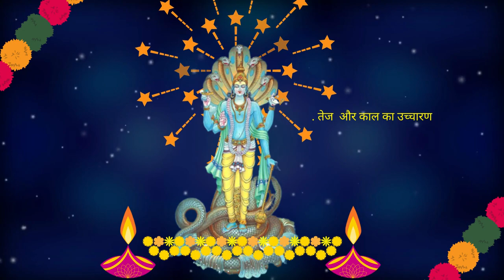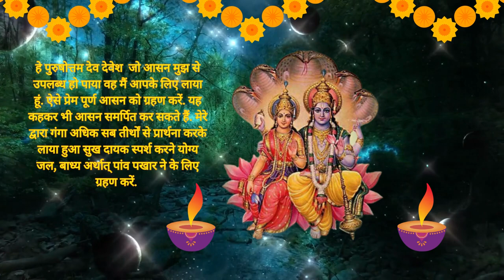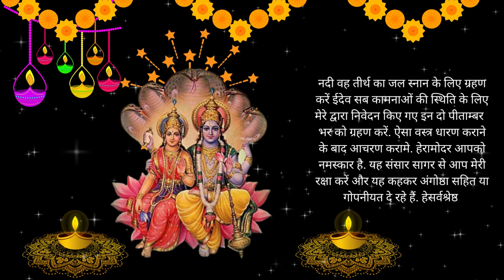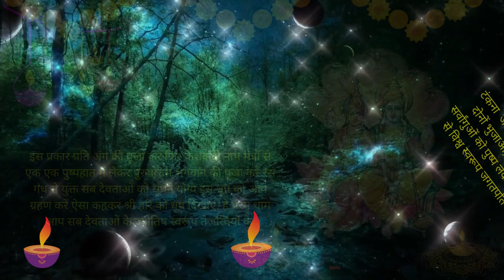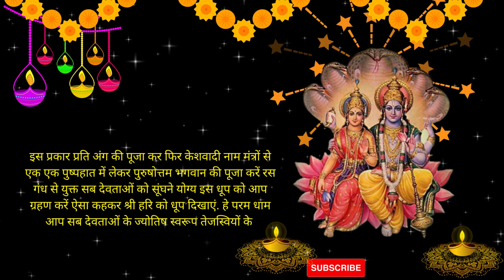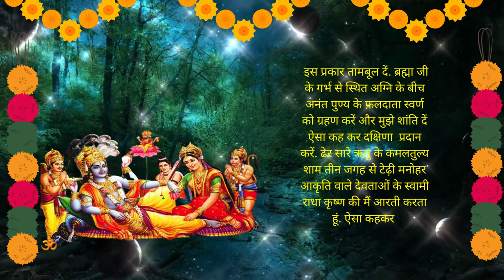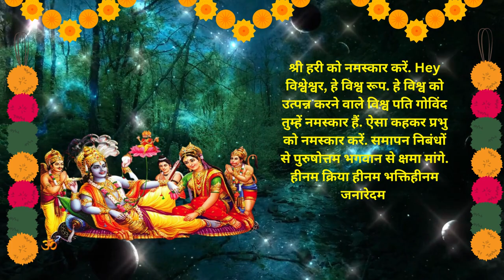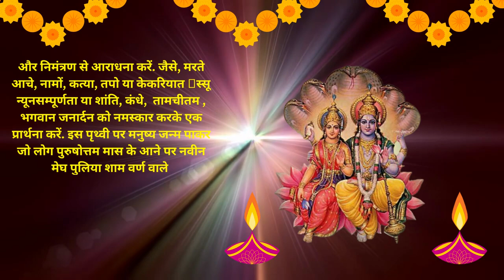पुरुषोत्तम मास -अध्याय 21 | Purushottam Maas Ka Mahatmy - Adhyay 21| Adhik Maas | Mal Maas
नमस्कार दोस्तों आज हम सुनेंगे
भागवान का सुदेव को अमोघ वर देना और धनु मुनि की कथा कहना नारद जी बोले हे प्रभु वाल्मीकि जी राजा से क्या कहा अब आगे.
पुरुषोत्तम मास का महात्म्य -अध्याय 19 | purushottam maas ka mahatmy -adhyay 4 | अधिक मास | adhik maas | मल मास | mal maas | पुरुषोत्तम मास की कथा - अध्याय 17 | purushottam maas ki katha -adhyay 3
अधिक मास कथा 2023
अधिक मास कहानी
पुरुषोत्तम मास माहात्म्य
पुरुषोत्तम मास का महात्म्य
पुरुषोत्तम मास का महत्व
पुरुषोत्तम मास
पुरुषोत्तम मास की कथा
पुरुषोत्तम मास 2023
पुरुषोत्तम मास कब है
पुरुषोत्तम पाठ
Adhik maas katha 2023
Adhik katha
Adhik maas  kahani
Adhik maas kya hota hai
purushottam maas
पुरुषोत्तम मास
next purushottam maas 2023
purushottam maas 2023
purushottam maas kab hai 2023
purushottam maas 2022
purushottam maas katha
purushottam maas 2021
purushottam maas 2019
purushottam maas kab padega
purushottam maas kab lag raha hai
purushottam maas kab se shuru hoga
yay 8
Purushottam Maas Ki kahani
Adhik maas main kya karna chahiy
purushottam maas
पुरुषोत्तम मास
purushottam maas 2023
purushottam maas 2023,
purushottam maas 2023 iskcon,
purushottam maas 2023 mein kab hai,
purushottam maas 2023 date,

मलमास महातम् अध्याय 14  सुनने मात्र से मिलती है श्री हरि की भक्ति| Adhik Maas | Mal Maas mahattam

सर्वोत्तम मास कथा || पुरुषोत्तम मास माहात्म्य || Adhik maas Katha 2023 || Part-3 ||

अधिक मास कथा अध्याय 19 || Adhik Maas Ki Katha Adhyay 19 || Purushottam Maas mahatmay katha adhyay 19

अधिक  मास कथा - अध्याय 19 || Adhik Maas Ki Katha Day 19 || adhik mahatmya adhyay 19

/ अधिक मास सबसे अधिक महत्वपूर्ण मास है। यह मास विष्णु कृष्ण को अत्यंत प्रिय है। इस मास में भगवान श्री कृष्णा जी की पूजा करने से कृष्ण भगवान प्रसन्न हो जाते हैं। पुरुषोत्तम मास / अधिक मास में पूजा के कुछ नियम हैं, यदि इनमें से एक भी नियम का पालन पूरी श्रद्धा से किया जाए, तो अनंत फलों की प्राप्ति होती है। आइए जानते हैं अधिक मास की कथा purushottam month adhik month begins on the full moon of sawan month. adhik month is the most important month in 12 months according to Hindu calendar. This month is very dear to Lord krishan. In this month, Lord krishna is pleased by worshiping Lord Shri Hari Vishniu. There are some rules of worship in adhik month, if any one of these rules are followed with full devotion, then eternal fruits are attained. Let's know the rules of adhik month through this video adhik Maas ke Niyam. This video also shows adhik maas ki katha. purushottam maas ki katha.